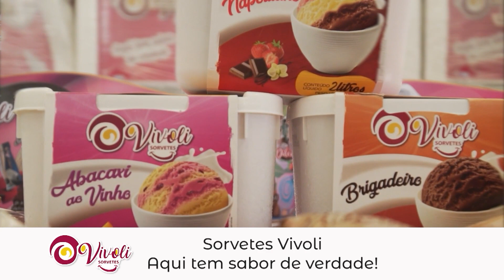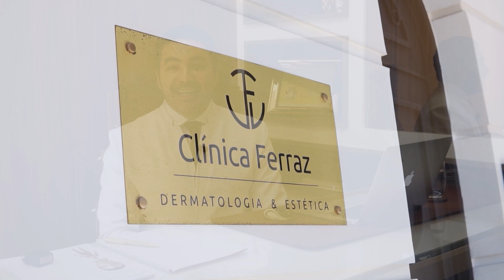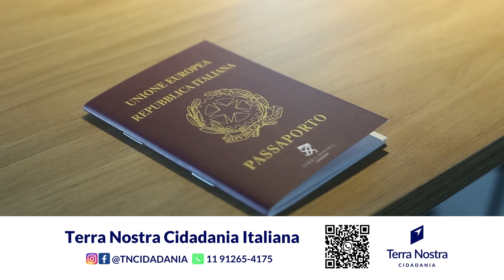VEXAME - CORINTHIANS NÃO PASSA DA PRIMEIRA FASE DO PAULISTÃO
Comentário do jornalista Marcel Capretz no programa Futebol Esporte Show da TV Sorocaba SBT